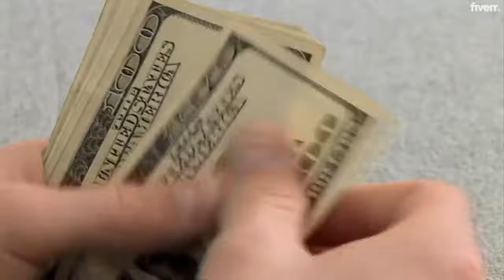Create amazon, shopify, ebay live unboxing videos - Best Unboxing Videos service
Link to this gig:
Create amazon, shopify, ebay live unboxing videos Special discount
Best cheap Unboxing Videos Service
____IMPORTANT READ-

 WE DO NOT POST OR UPLOAD PRODUCT REVIEWS OR ANYTHING TO YOUR AMAZIN ACCOUNT, SO PLEASE DON'T ASK!

ALSO THE $5 BASIC PACKAGE IS NOT AN UNBOXING, IT'S A PLAIN, 1 SCREENSHOT SLIDE, NO VOICE OVER , w/ BG MUSIC!____
GET MORE AMAZON, eBAY, SHOPIFY OR eCOM STORE SALES!
Unleash the power of Video On your Business!
OURDEMOS
BASIC $5.00 PACKAGE
STANDARD PACKAGE
1) Registry Weight Set Security Camera No-Tie Shoe Laces Golf Putting System Motion Light Security Kit
PREMIUM PACKAGE-LIVE UNBOXINGS
(Live Demos are inside the Gig Video)
Benefits?
_ FREE Traffic From Google Rankings_ Boost listing views._ Become a top seller._ Gain social proof._ Boost Authority_ Build customer trust_ Reduce refunds

 WE DO NOT POST PRODUCT REVIEWS, SO PLEASE DON'T ASK!

 FEMALE VOICE OVERS & OR ACTORS ARE EXTRA!
Order a LIVE AMAZON, eBAY or SHOPIFYPRODUCT UNBOXING VIDEO today!
Do you guarantee Amazon sales?,No only your marketing efforts can produce sales, you however are off to a get start with this premium service.,What type of Amazon products can I promote?,Anything that is not related to hate, racism,porn, gambling or online scams if fine.,Do these Amazon video promos really help boost conversions?,Yes because they allow you to send more eyeballs to your Amazon listings which could very well translate to more sales.,Where can I see DEMOS of your work?,Demo links are in the gig description.,Can you do custom orders?,Yes of course! Please feel free to send us a message with your custom requirements.,How does the Live Amazon Product Demo gig extra work?,You send us your product and we create a live Demonstration of it. \n\nYou can use the video to drive traffic to your listing or if you are a member of Amazon Vendor Central, u can add it right to your listing gallery.,Do you physically add the videos to my Amazon listing?,No We CAN NOT post this video as a buyer review because it violates Amazon & Fiverr's Terms of service.,How do I post your videos to my Amazon Listing myself?,You'd have to be a member of Amazon Vendor Central, which is obtained by invite only from Amazon for sellers with a large amount of feedback and products. Per Amazon support, any member with this status can upload unlimited listing videos to their account or any account they choose.,I'm not able to post these videos to my Amazon Listing Gallery can you help me?,We can not physically, but if you grab our Product Demo gig extra, we would be happy to refer you to a fellow fiverr seller that can complete this task on your behalf for a fee of $150.,Do you demo Large or Automotive related items.,Yes but the charge will be considerably more than smaller more manageable items.
Technical Review,Electronics,High-End Accessories